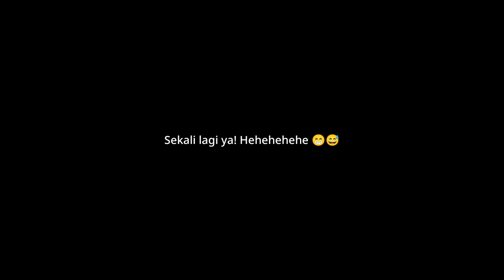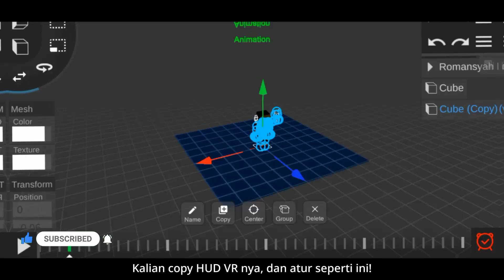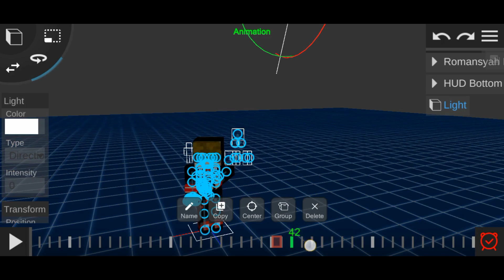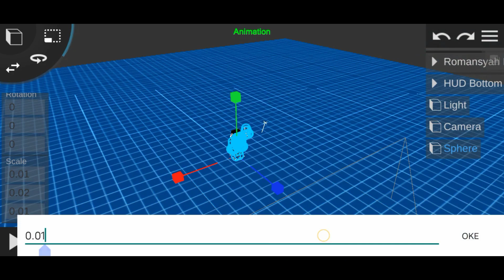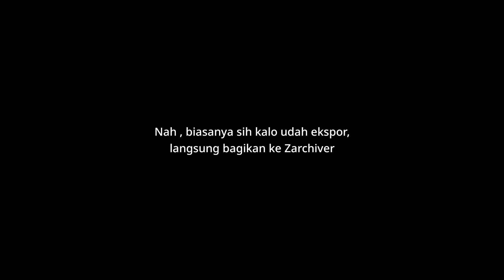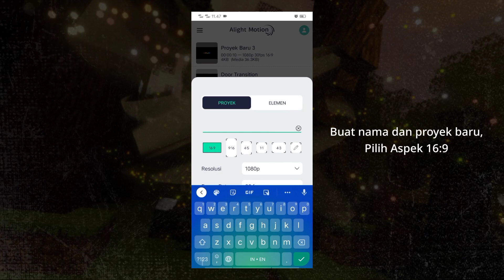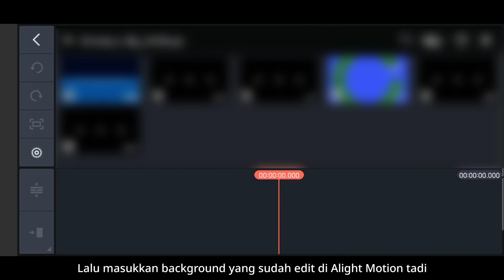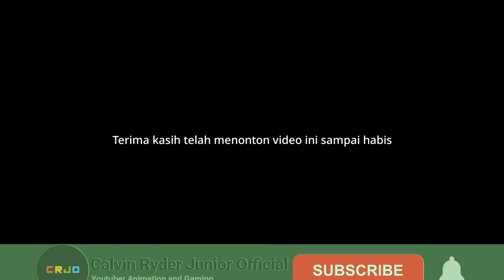Cara Membuat Animasi Minecraft Open Neon HUD VR Seperti Romansyah di Prisma 3D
Description:
Halo guys, Kembali lagi di CALVIN RYDER JUNIOR OFFICIAL. Video kali ini, Saya akan memberikan sebuah tutorial Cara Membuat Animasi Open Neon HUD di Prisma 3D dengan Alight Motion dan KineMaster, Seperti Romansyah di Animasi 4 Brother Episode 6, Penasaran? Nonton sampai habis tanpa di skip.

Daftar Isi:
Intro/Opening 0:00
Buka Prisma 3D 0:50
Cara Memindahkan ke Folder Video 10:05
Masih di Prisma 3D 11:18
Buka Alight Motion 12:40
Buka KineMaster 15:57
Hasil Akhir 17:57
Penutup 18:01

Cerdits:
- Editor by: Calvin Al Adam

- Use Smartphone with:
   VIVO Y12 (VIVO 1904):
   - 5000 mAh Battery
   - 3 GB RAM + 32 GB ROM
   - AI Triple Camera
   - 6,35" HD + Ultra All Screen

- Screen Recorder with: S-Caption By Vivo

- Editor Video with: KineMaster

- Editor Thumbnail with: PixelLab

- Software with: Prisma 3D

   - YouTube: Calvin Ryder Junior Official
   - Xbox: Calvin9797